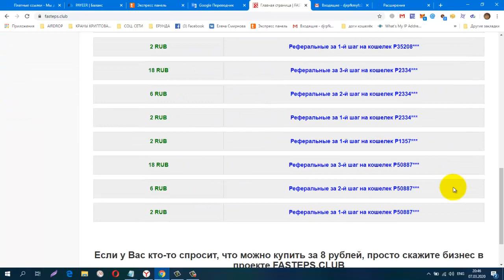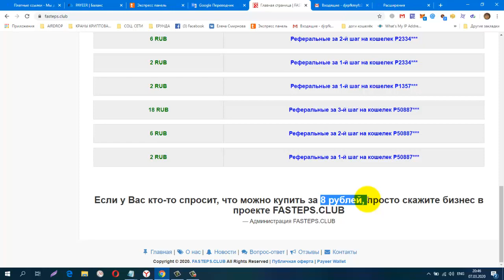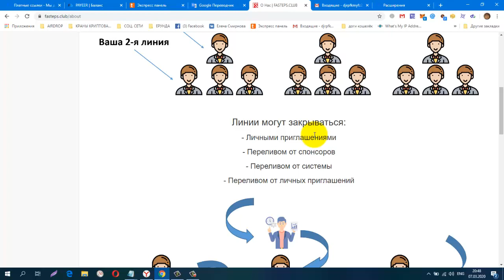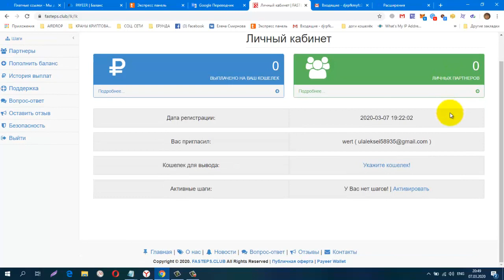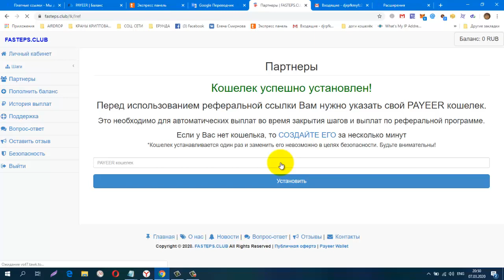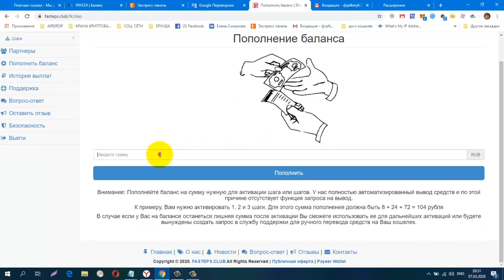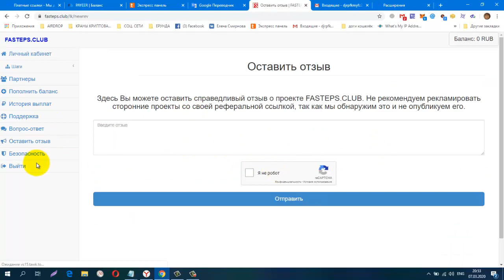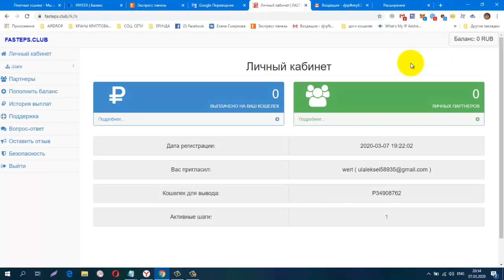НОВИНКА FASTEPS CLUB ,Народный Проект №1 вход всего 8 руб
регистрация
можно без вложений
CashJuice Отличный источник для получения больше рефералов
НОВАЯ ЗАРУБЕЖНАЯ СОЦ. СЕТЬ. ДЛЯ ЗАРАБОТКА И РЕКЛАМЫ.
постепенно будут добавляться новые краны.
Мои дополнительные ютуб каналы
ССЫЛКА НА НОВОСТНОЙ ЧАТ VK.
Жду Вас
гугл группа
Бесплатная Реклама. Заработок в Интернете.
Домашний Бизнес в Интернет. Реклама.
Бесплатная Реклама, Для Всех !